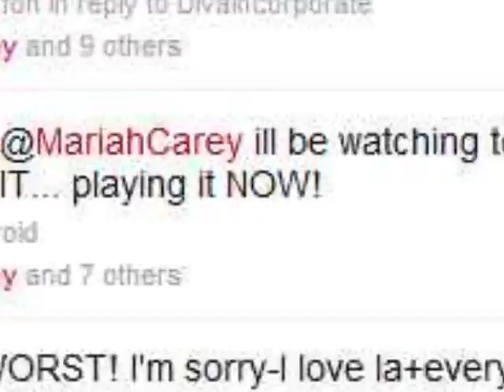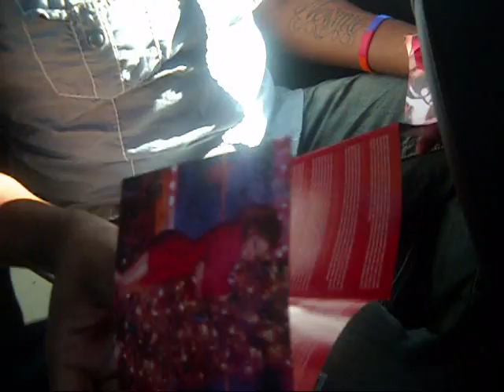Newnue is a TRUE lamb!!! plus Mariah Carey Re-Tweeted me!!!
Opennig up my new Mariah Carey CD.. "Merry Christmas II You" in Stores NOW!